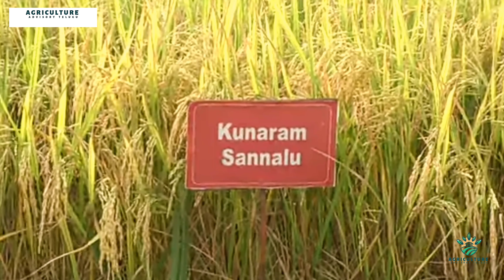వాన కాలానికి సాగు చేసే వరి దొడ్డు గింజ రకాలు | Top 5 paddy seeds | short and medium grain varities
వాన కాలానికి సాగు చేసే వరి దొడ్డు గింజ రకాలు | Top 5 paddy seeds | short and medium  grain varities in Kharif season